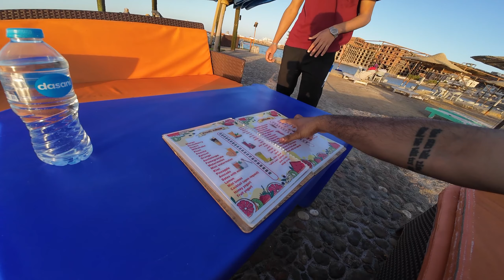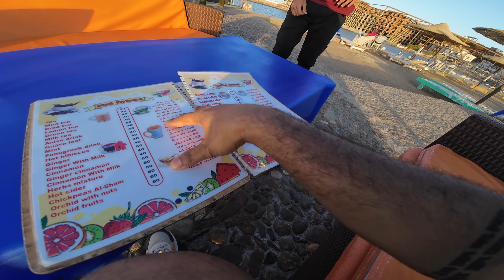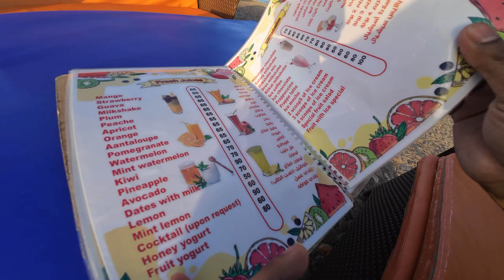মিশরে বিচে যেতে গিয়ে সমস্যাই পড়লাম ? Red Sea | Egypt Travel Guide | EP- 20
হুরঘাদা তে সমুদ্র পাড়ে গিয়ে আমি কি সমস্যাই পড়লাম সেটা দেখিয়েছি । মিশরে প্রায়াই এই সমস্যা এর সমুক্কিন হতে হয়।

If You Want To See My Recent Vlog You Can Follow The Link :

Hurghada sightseeing
Hurghada Bangla travel guide
Hurghada Red Sea adventure
Hurghada sea beach
Hurghada best resorts
Hurghada vacation vlog
Hurghada tourism guide
Hurghada Egypt 2024
Hurghada Red Sea travel tips